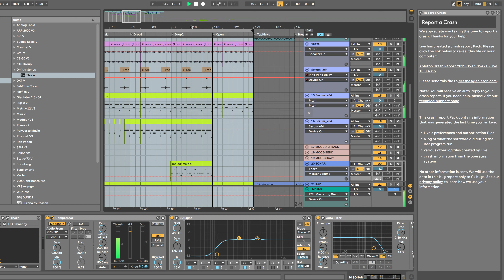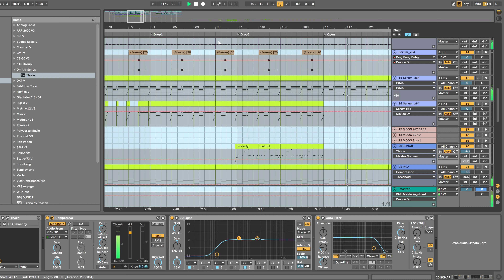Boris Brejcha Sounds & Vladimir Muravsky - Fucking Serious#14